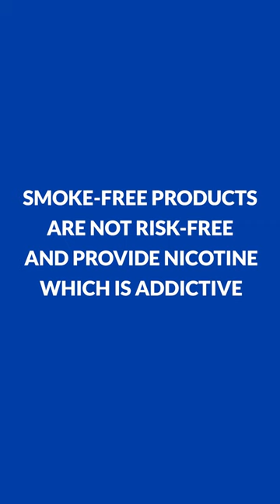Reduced Risk and Lower Toxicants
The best choice anyone can make is to stop smoking altogether.

However, we need to give adult smokers, who don’t quit, an opportunity to leave cigarettes behind for good.

Harm reduction strategies are what drive the innovation of these alternative products.